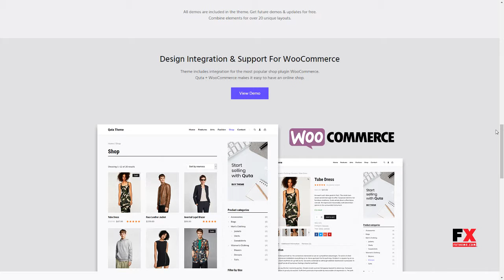Quta - A WordPress Blog and Shop Theme Julian Gavin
Columns 3

 Layout Responsive

 Tags blog, clean, creative, magazine, minimal, personal, translation ready